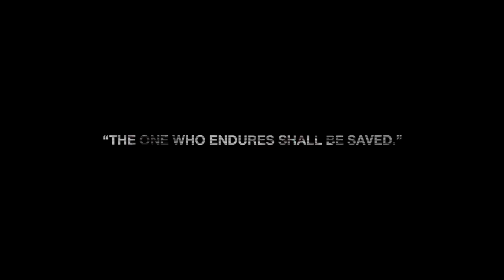Who is the Bride and Where is the Wedding THE RAPTURE & ENDURANCE OF THE SAINTS